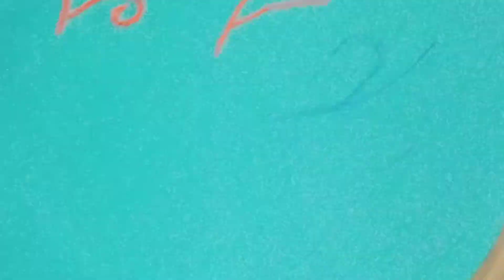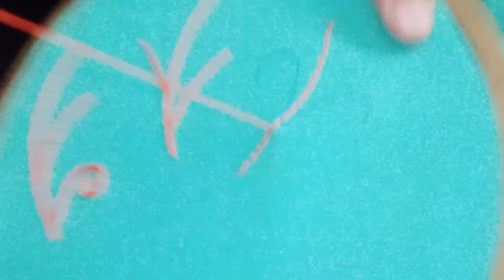Embroidery stitches/lesson-3/Back stitch tutorial/how to stitch/Sindhi/Hindi/Urdu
teaching embroidery stitches. this video is about back stitch.